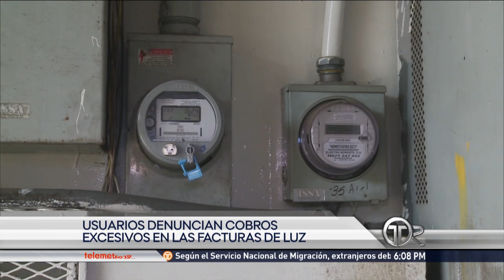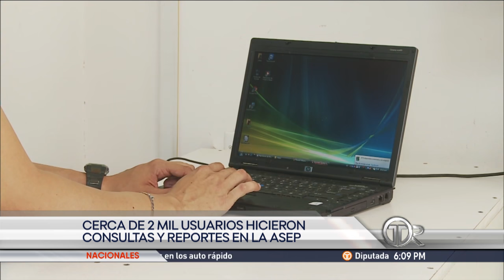Cobros excesivos en las facturas de luz serán investigados por la ASEP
Armando Fuentes, administrador de la Autoridad Nacional de los Servicios Públicos (ASEP), adelantó que ya se acordó con las empresas de distribución eléctrica hacer una revisión integral de los aumentos excesivos que se han dado en Panamá a algunos clientes.